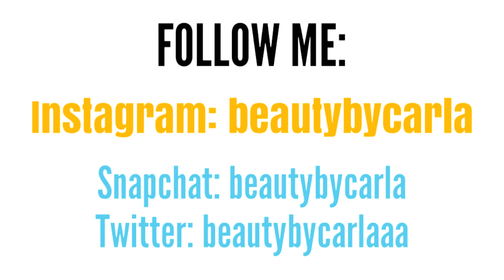Instagram you LIED?! Test These NEW Instagram Captions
Can't figure out a good Instagram caption? HERE IS THE VIDEO FOR YOU. Watch this for new Instagram caption ideas. I hope you all enjoy this and test them out on your future Instagram posts for more likes. Enjoy this "Instagram you LIED?! Test These NEW Instagram Captions" ideas video. MUCH LOVE.

MORE INSTAGRAM CAPTION IDEAS BELOW.

Watch some of my other videos. They're linked below!

FAQ *may change in the future:
1. What camera do you use? Canon 70D
2. What do you use to edit your videos? Sony Vegas